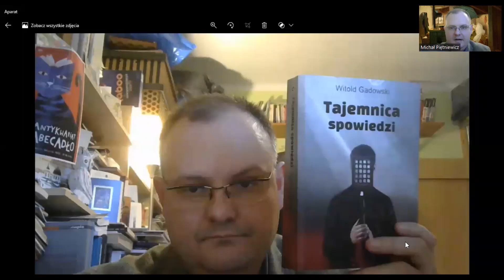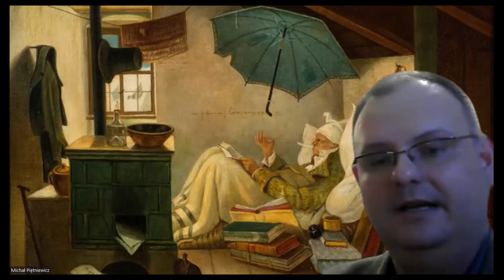Witold Gadowski Tajemnica spowiedzi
Bardzo dziękuję moim Patronom: Ewie Piętniewicz, Józefowi Baranowi, Markowi Burskiemu, Jakubowi Ciećkiewiczowi, Wojciechowi Kaczmarkowi, Jackowi Dziewińskiemu, Markowi Kasperskiemu,  Adamowi Tomczykowi, Markowi Putowskiemu, Szakalowi, Wieniowi oraz Sieciechowi oraz wszystkim Patronom anonimowym .

Bardzo zachęcam do wspierania mojego kanału na Patronite i ogromnie dziękuję za wszelkie wsparcie mojej działalności: